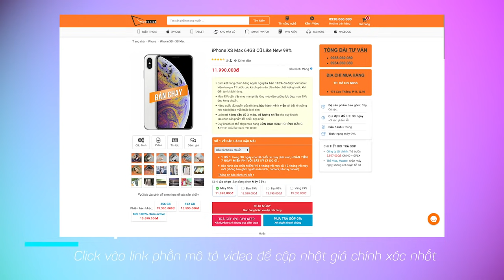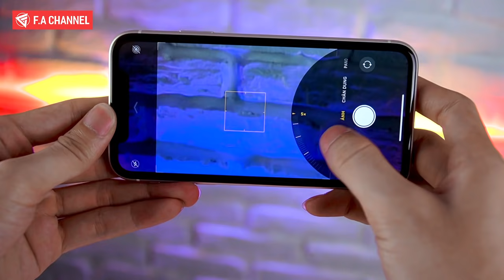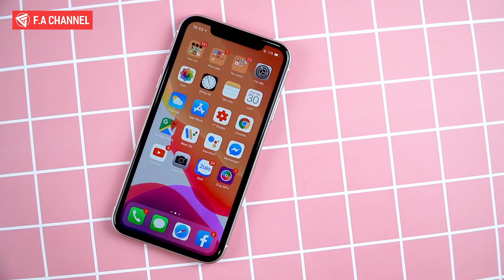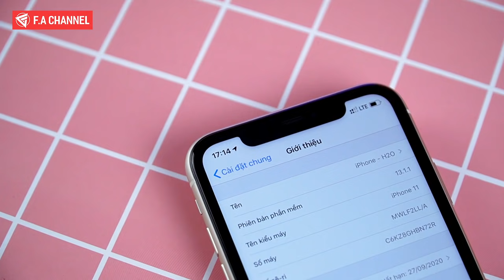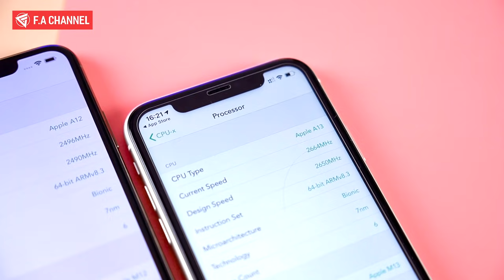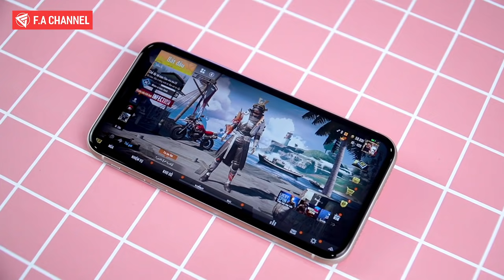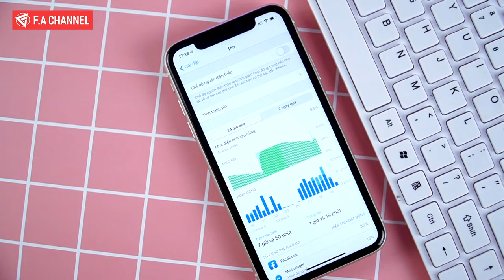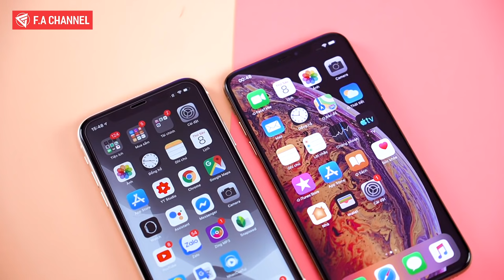Hơn "1 Triệu" Chọn iPhone 11 Hay Xs Max - Hiệu Năng Trải Nghiệm Trong Năm 2021 Ra Sao?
Mua iPhone Xs Max và iPhone 11 Giá Cực Tốt Tại Viettablet.